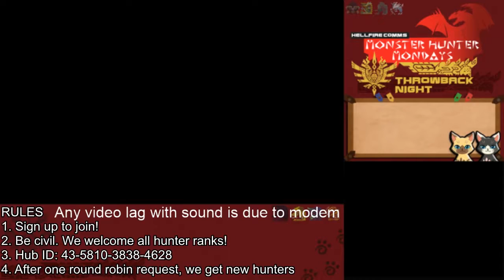DEFEATING THE CURSE 2.0 - Monster Hunter 4 Ulitimate Part 8